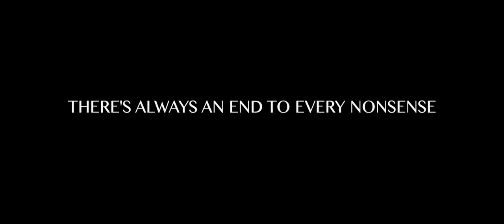Pauline's Diary Official trailer. An abusive journey of a young woman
Pauline Smith, is a young black woman, a victim of domestic abuse who fights the old myth of its acceptance in the African culture as a norm.

Growing up, Pauline saw the effect of her father’s raging anger on the entire family. Her mother was normally the recipient or punch bag.

Bandages and plasters on her body are no surprise to her neighbours, family and friends. She loses her friends, loved ones and becomes depressed. After the іnіtіаl hоnеуmооn period in her marriage, her husband becomes роѕѕеѕѕіvе and rule their household with an iron fist.

One day, she is shaken out of her evening slumber as a gun is pointed to her by a masked intruder. She is interrogated and beaten for things she knows nothing about. Thank God the intruder found a box containing the information he sought.

Pauline determined to uncover the truth, begins investigating; this would in fact help her fulfil her childhood dream job ambition.

She uncovers life changing evidence that will impact her life in any case. Her findings snaps the timidity out of her, she is willing to lose her last breath and will not give up. The end takes a generation by storm and her late mother looks down proudly at her from the heavens.